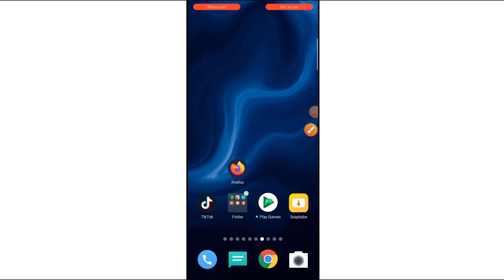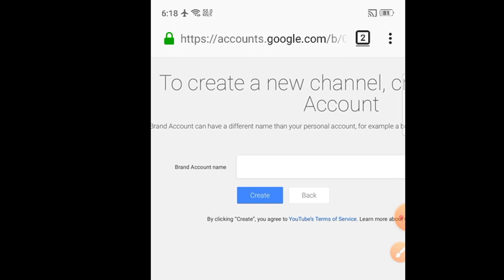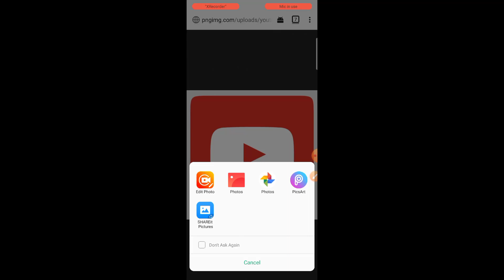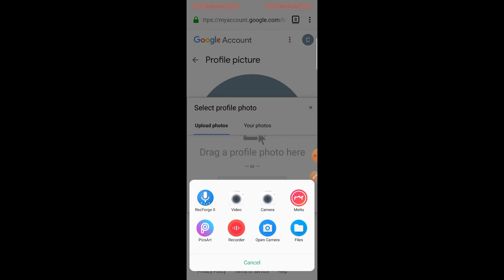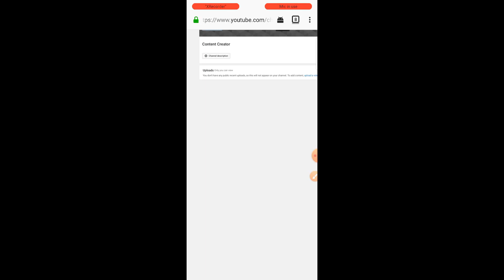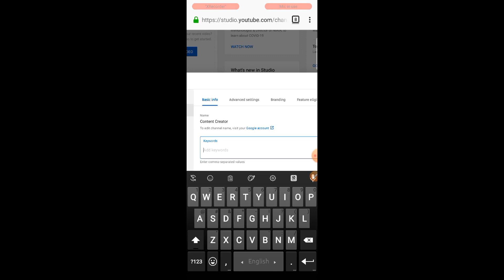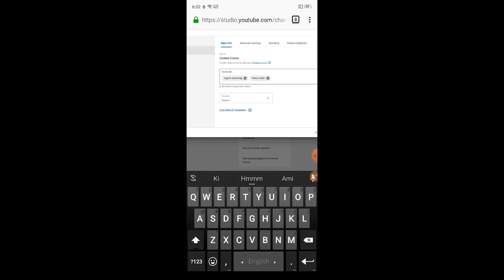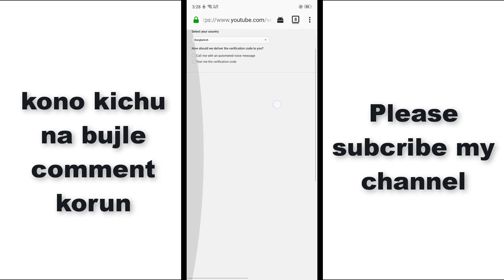how to create a youtube channel full complete in mobile bangla 2020 GrowSkill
how to create a youtube channel full complete in mobile bangla 2020
Today we'll learn how to create a Youtube Channel in mobile Bangla 2020. Many people don't know how to create a Youtube channel from android mobile in Bangla, which we'll teach you today. To create a YouTube Channel on android mobile you just need Google Chrome Browser and Youtube Creator's Studio App. And to open a youtube channel you also need a Gmail Account. So first we'll create a new Gmail Account and then we'll create a youtube channel in Bangla android phone. And to create a youtube channel in bangla mobile you'll also need a good name for your Youtube Channel. After the channel is created, you need to verify the channel using your mobile phone number. You can create your Youtube channel icon, youtube channel art and youtube channel brand watermark using your android phone app Picsart. After your channel icon and channel art is done, you need to upload it. It is also necessary to add the Channel Bio, and add the social media links to your youtube channel. Finally you'll understand than creating a youtube channel in mobile is not hard.

I Share About - how to create a youtube channel in bangla 2020 | how to create youtube channel easily | step by step. If you want to create your own YouTube channel and upload videos then this video is a must watch for youi hope this will help you to get your new YouTube Channel up and Running. Hello friends today i will show you (How to Create a YouTube Channel Easily | Step by Step | Bangla Tutorial In Details.

how to create a youtube channel 2020 bangla,
how to create a youtube channel in bangla mobile,
how to create a professional youtube channel,